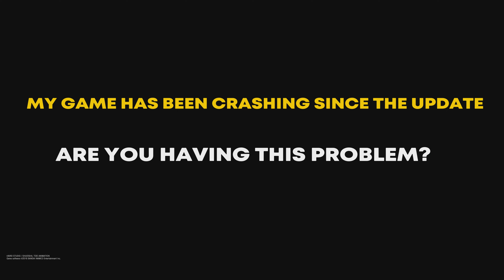Why Are These Saibamen So Strong?! Dragon Ball Xenoverse 2 Cross Versus And Parallel Quest Gameplay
It's an action-packed episode as we dive into Dragon Ball Xenoverse 2, unveiling the winners of the first Festival of Universes! We'll reveal which team claimed victory in this exhilarating event.

But the action doesn't stop there. Join us as we attempt to take on a new Cross Versus Battle against another formidable team, only to find ourselves in a tight spot, jumped by Saibamen with uncooperative teammates. As if that wasn't enough, we faced technical difficulties, with the game crashing in mid-battle, throwing our plans into chaos.

Watch as we persevere, attempting quests with other players to contribute to Team Universe 6, only to encounter more game crashes. It's an adventure filled with highs, lows, and unexpected challenges in the world of Dragon Ball Xenoverse 2.

00:00 Winner Of The Festival Of Universes
01:05 Cross Versus Battle
05:05 War And Pieces PQ